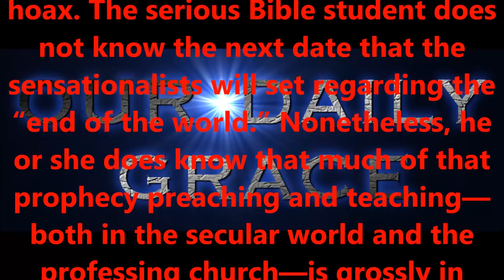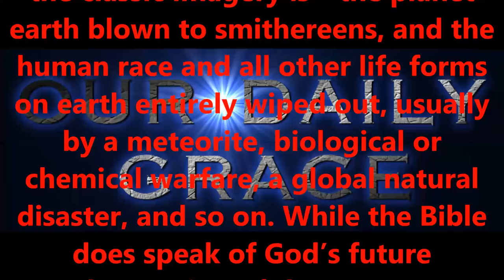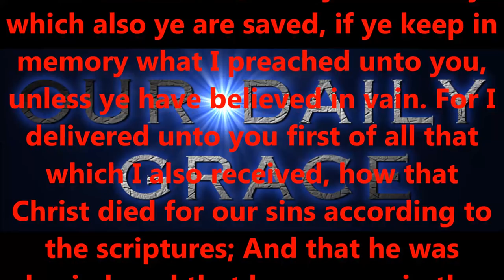END OF THE WORLD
Produced by,
Lonnie Martin

Written by,
Shawn Brasseaux
Lonnie Martin